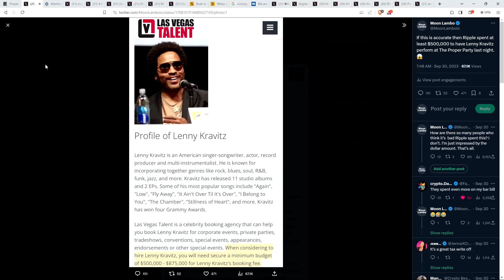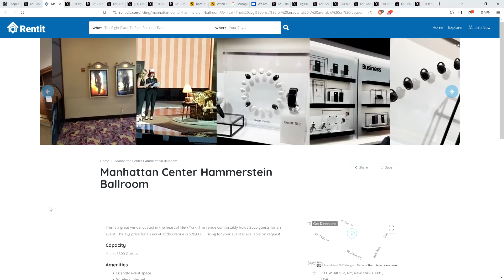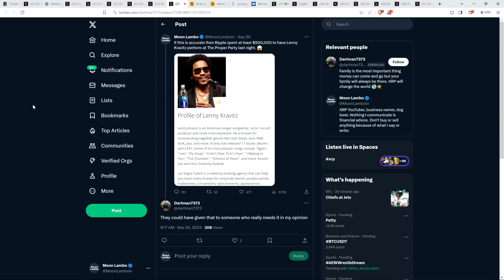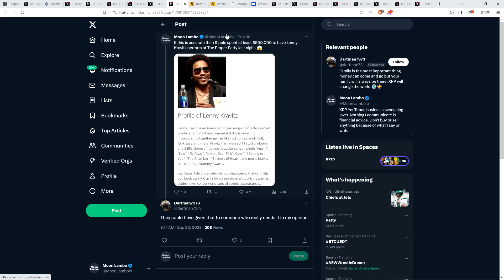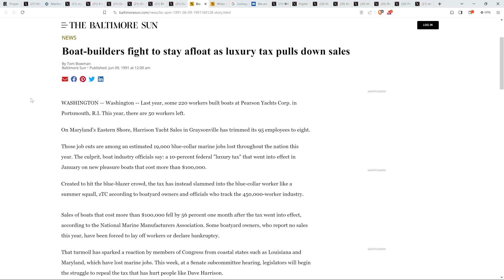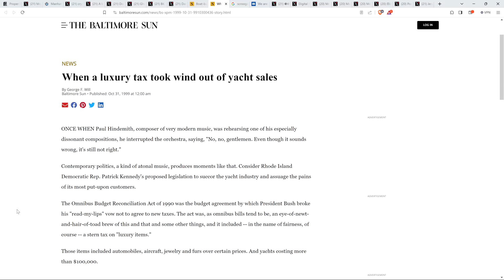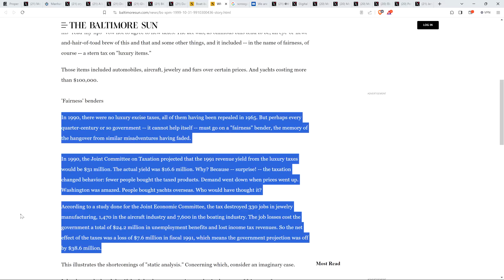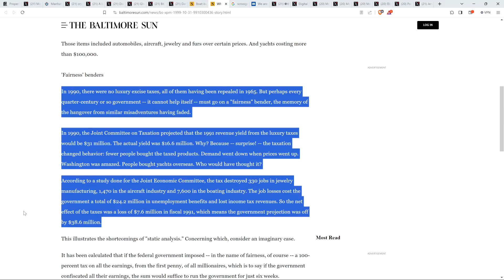XRP: Close To $1,000,000 Likely Spent ON THE PROPER PARTY... Is This Pure GREED & SELFISHNESS??